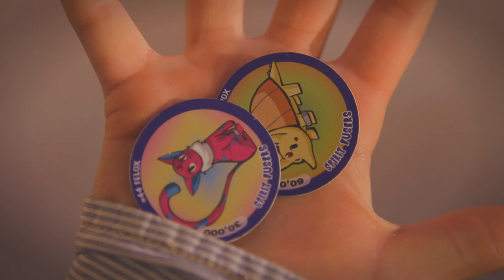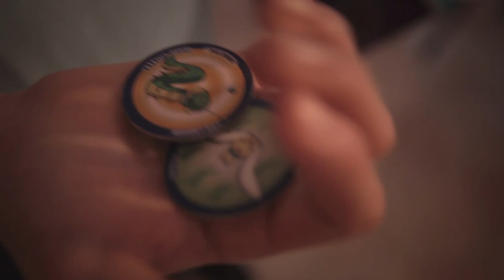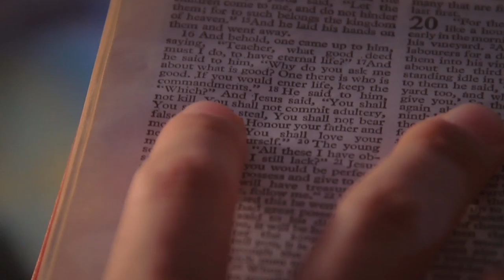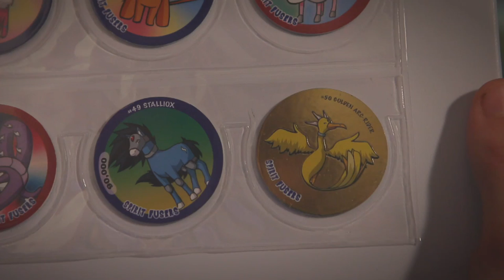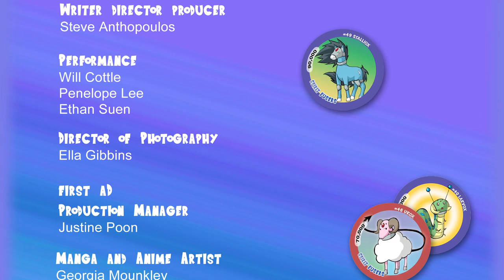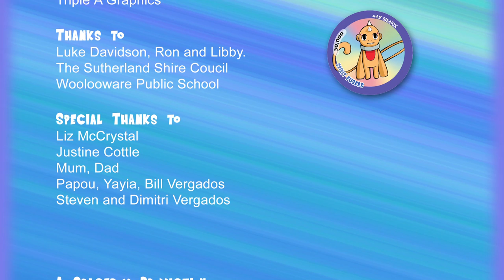Quest for the Golden Arc-Rider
Will has to be a good boy if he wants to complete his collection of anime tokens. But the morality he finds in a bible isn't what he expected, driving him on a journey to learn the value of goodness.

A short film by Steve Anthopoulos
Starring Will Cottle and Penelope Lee
Cinematography by Ella Gibbins
Anime artwork by Georgia Mounkley